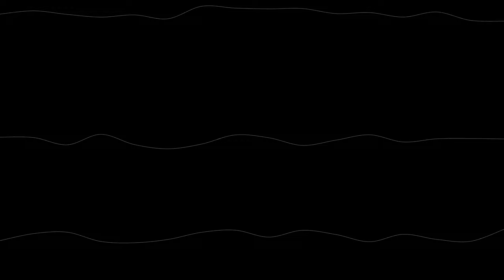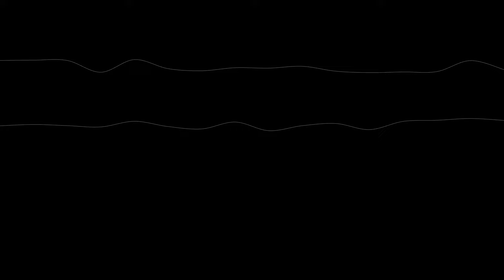Chaotic Substrate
For live electronics